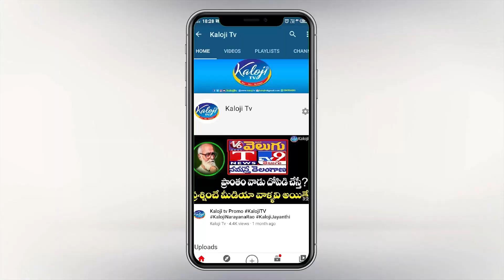గ్రూప్ 2 పోస్టులు పెంచకుంటే..మీ ప్రభుత్వం పై యుద్ధమే..! | Group Aspirants Sindhu | Kaloji TV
గ్రూప్ 2 పోస్టులు పెంచకుంటే.. మీ ప్రభుత్వం పై యుద్ధమే..! | Group Aspirants Sindhu On Group 2 Exam Postponed  | Kaloji TV

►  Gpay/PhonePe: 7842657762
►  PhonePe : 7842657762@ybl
►  Gpay : kalojitv@okicici